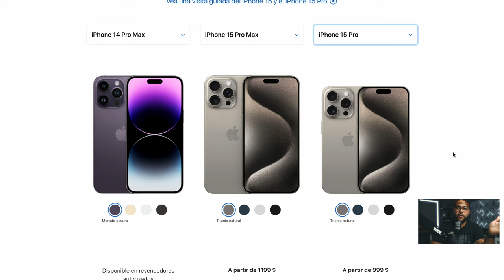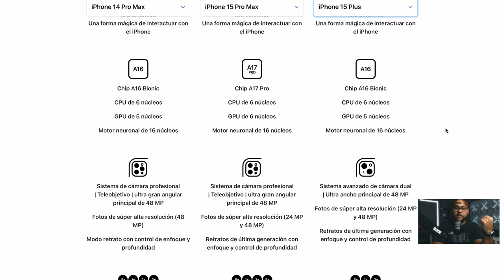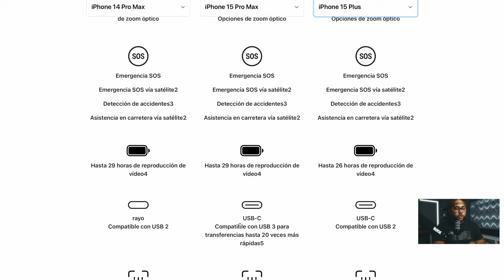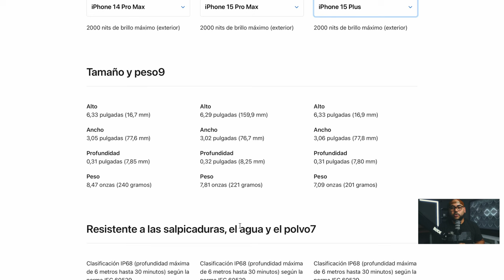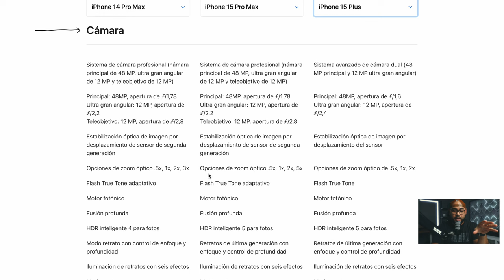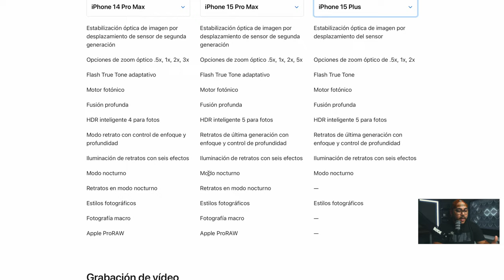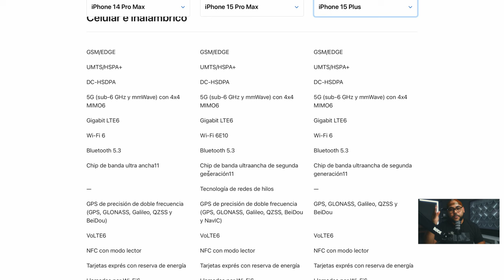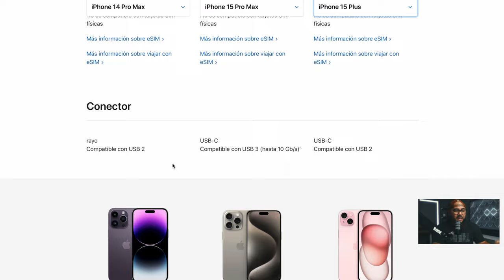CANCELO 2 IPHONES 15 MIREN PORQUE!🔥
Esta es la razón por la cual me gusta hacer videos para traerles a ustedes la verdad, espero que les sirva el video y les pueda dar mejor entendimiento al momento de comprar cualquiera de estos celulares.

Gracias por el soporte.